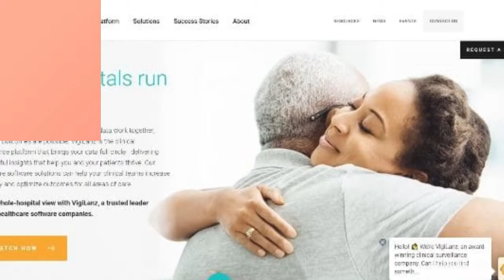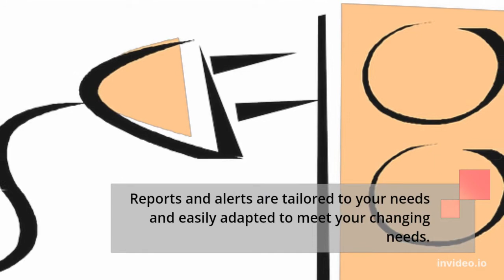Vigilanz Login @ Pharmacy Surveillance Software [Easy Access]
In this video, you can learn the Vigilanz Login easily. It has the step by step easy guide with links.